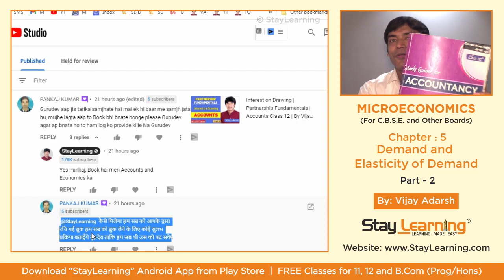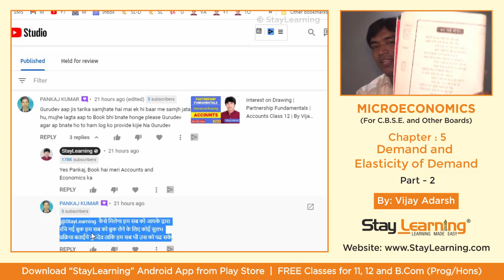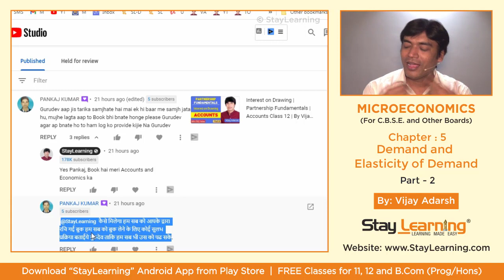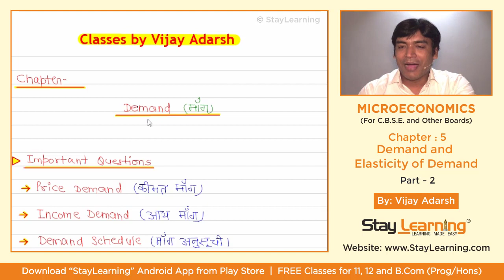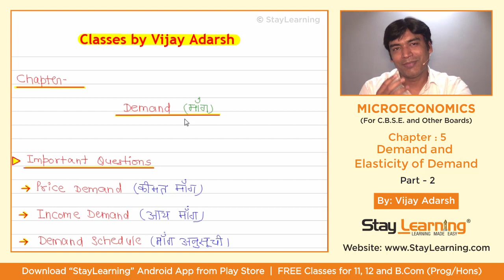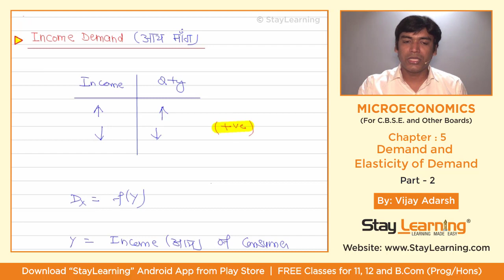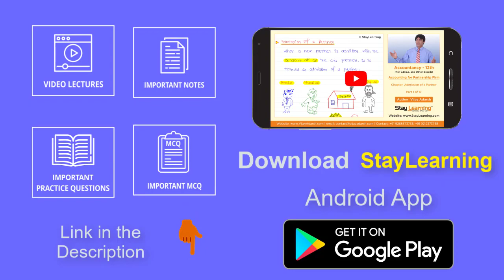Demand and Elasticity of Demand | Microeconomics | Class 11 | Vijay Adarsh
Demand and Law of Demand Microeconomics Class 11 by Vijay Adarsh (StayLearning)

Address :
StayLearning Campus